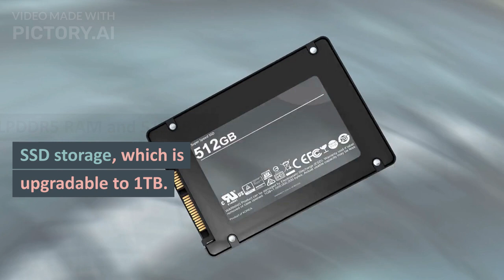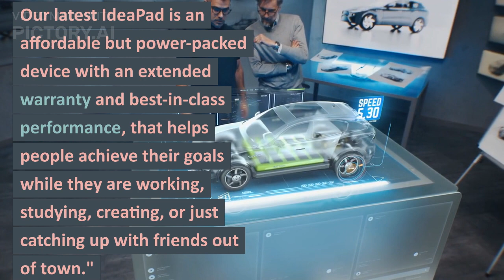Lenovo Ideapad 1 with AMD Ryzen R3 7320 Chip Introduced in India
Lenovo has launched the new Ideapad 1 laptop, it’s first to be powered by the AMD Ryzen R3 7320 processor, in India. The laptop is ideal for students and working professionals. Have a look at the price, features, and more.